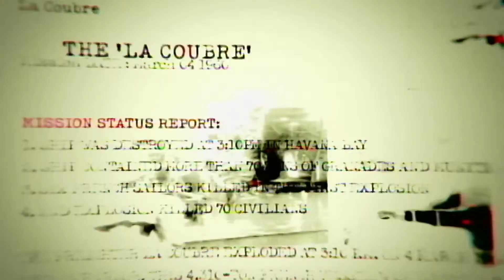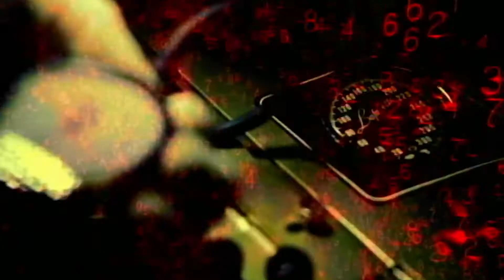Call of Duty: Black Ops Cold War | หนังสงคราม แหกคุกมันๆ ดูหนังออนไลน์เต็มเรื่อง 4K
gamer เกม หนังสงคราม|สุดยอดเกม [FPS] ที่มันทที่สุด Call of Duty
หนังออนไลน์, ภาพยนตร์, หนังบู๊แอ็คชั่น